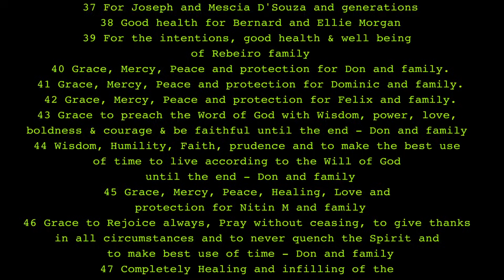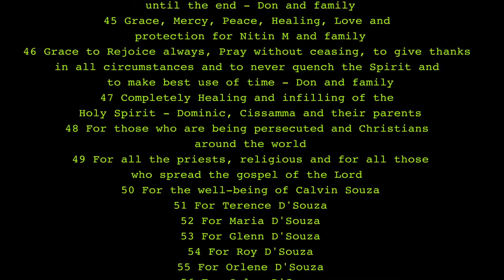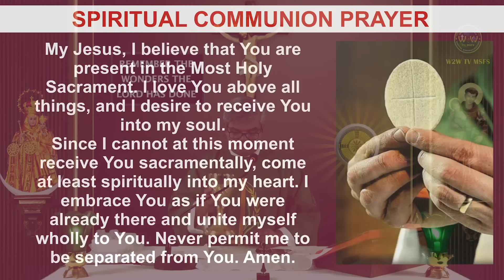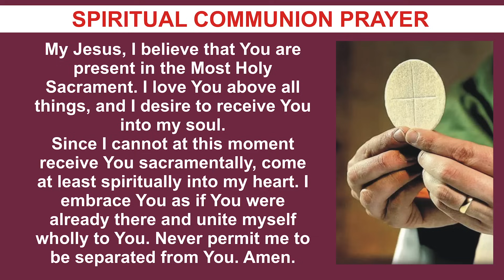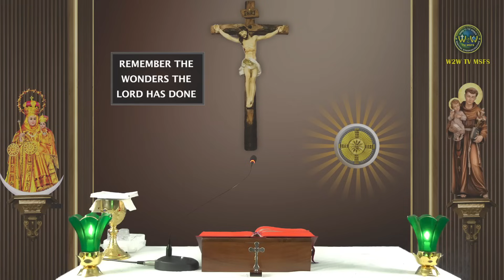SATURDAY HOLY MASS | 18 NOVEMBER 2023 | 32ND WEEK IN ORDINARY TIME I | St Leo | Fr Albert MSFS